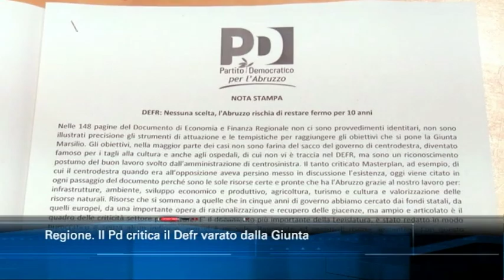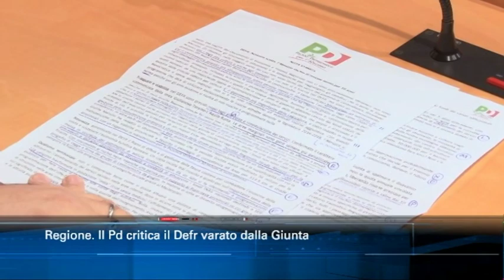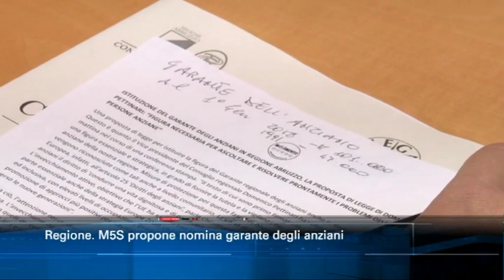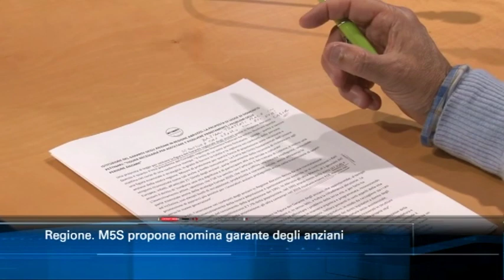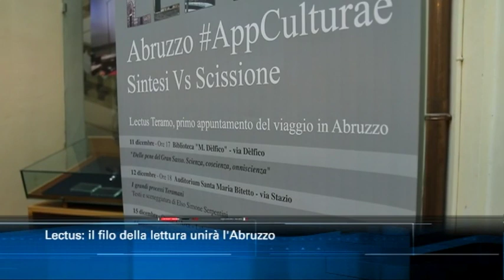TgSei edizione delle 14 di lunedì 9 dicembre 2019